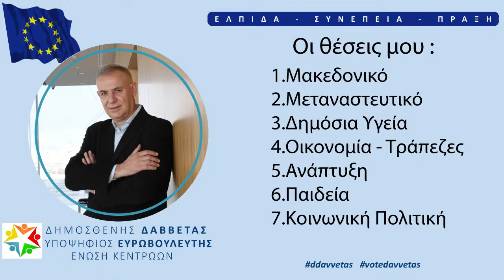Το διακυβευμα των ευρωεκλογων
Το διακυβευμα των ευρωεκλογων (αποσπασματα απο συνεντευξεις μου στην τηλεοραση)μου